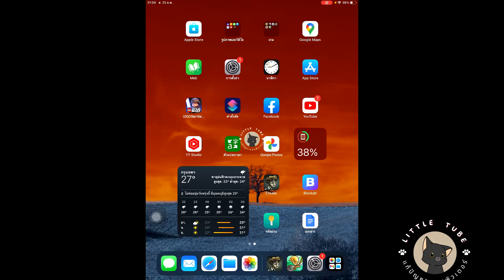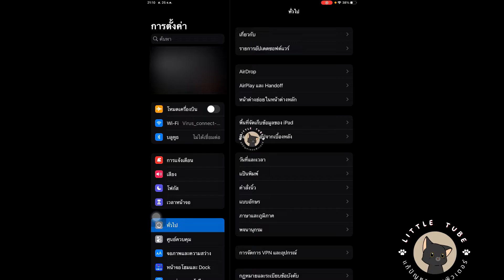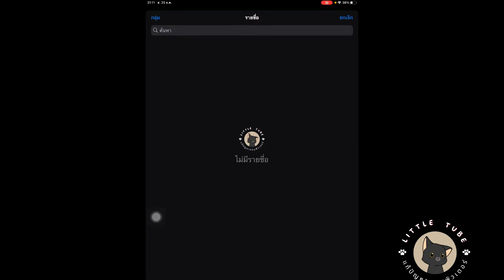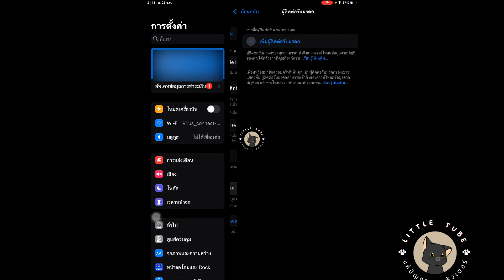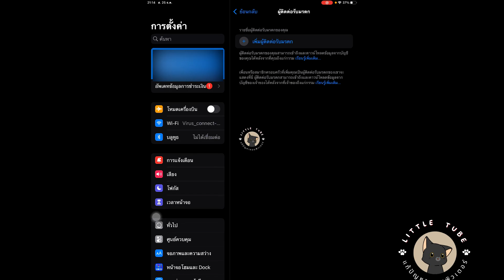วิธีเพิ่มผู้ติดต่อรับมรดก ใน ios 15.2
การทำพินัยกรรมดิจิตอล เผื่อเราตายคนในครอบครัวจะได้เข้าถึง  Apple ID  เราได้